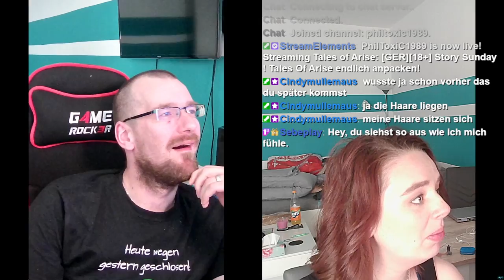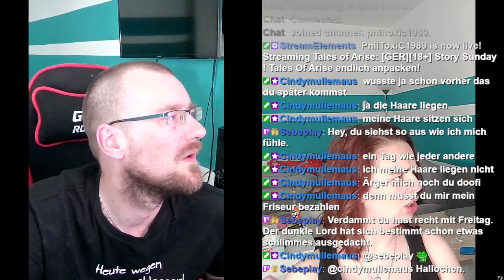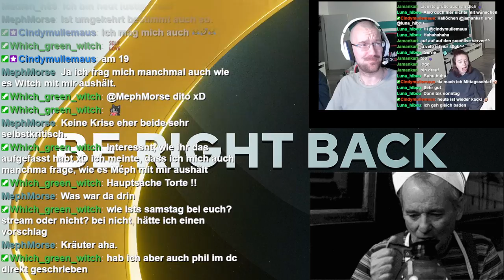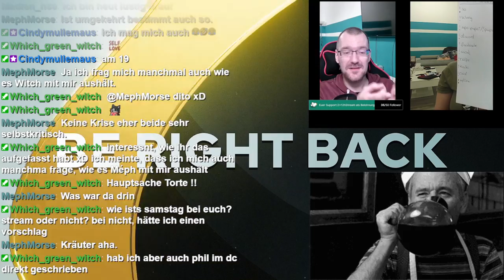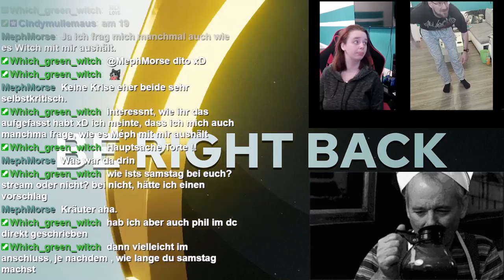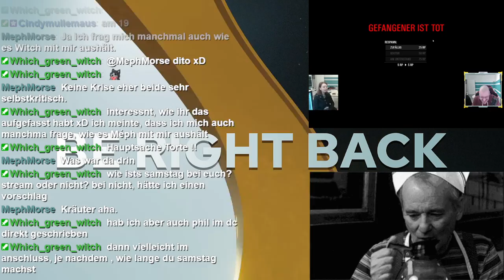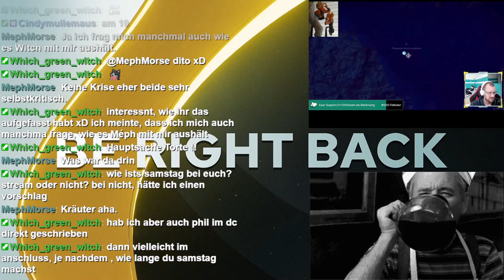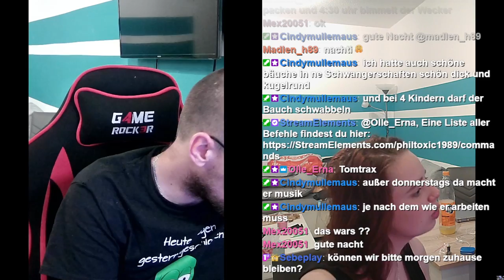[GER][18+] Motor- Monday ! Need For Speed Heat